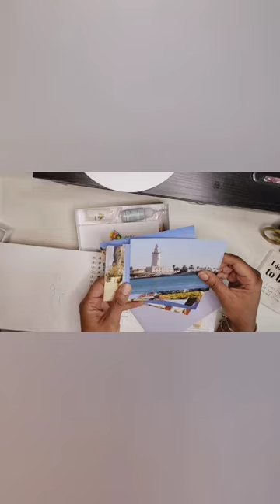Insparea Watercolor Kits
Today, I am sharing my two watercolor kits by Insparea. They are very nice kits, even for beginners, because they include everything you need in order to get started with or just enjoy doing your next watercolor project!! I have been holding on to my kits and trying to keep them as new as possible until I had the entire set to share on my channel. I hope you enjoy the video and Thank You Sooooo Much For Watching!!